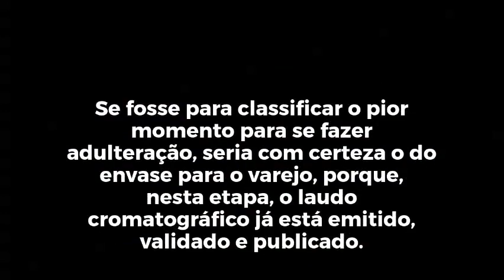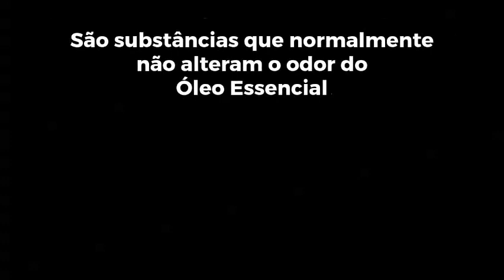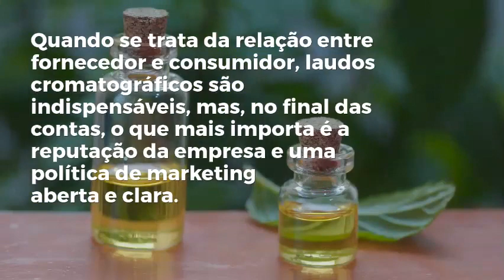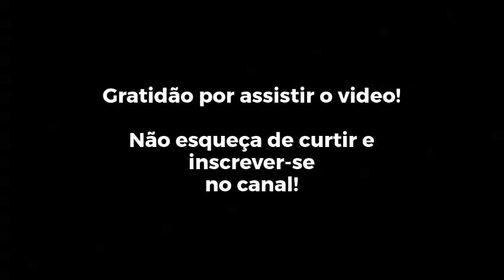Assunto Importante - A Adulteração de Óleos Essenciais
Nesses video vamos falar de um Assunto Importante - A Adulteração de Óleos Essenciais. Um óleo adulterado pode causar danos a sua saúde.

Fonte: Quanarí

🔥🔥🔥 Segredo! Porque muitas pessoas não saem da pobreza! 🙋 Com mais de 33 anos de idade, finalmente conseguiram fazer a lei da atração funcionar usando uma técnica recém divulgada. Não sei por quanto tempo, o vídeo da próxima página estará no ar, pois pessoas poderosas não querem que esse vídeo seja assistido por pessoas comuns. clique no link e assista a apresentação antes que saia do ar.

🔥🔥🔥 ÓLEOS ESSENCIAIS QUE RECOMENDO: ▸ Faça seu cadastro com segurança e ainda ganhe 25% de descontos e pontos de para trocas! Óleos essenciais puros e certificados aqui se tornando um cliente preferencial

📚 Livro O guia Completo dos Óleos Essenciais

🧠FAÇA SUA REPROGRAMAÇÃO MENTAL PARA QUE VOCÊ POSSA ATRAIR MUITO DINHEIRO, PODE OUVIR AO DORMIR, DORMINDO OU MESMO ESCUTANDO NO SEU DIA A DIA. clique

💜 Você está buscando informações sobre óleos essenciais, terapias integrativas, musicalização, musicoterapia, holisticos, MTC? 😨 Então, esse canal com certeza irá te ajudar 😍

🌾 A BÍBLIA DA AROMATERAPIA
🌿 ÓLEOS ESSENCIAIS
🌿 A LAVANDA COMO CAMINHO
🌿 O LIVRO DE RECEITAS DE ÓLEOS ESSENCIAIS

💁 Quer Ajudar um Autista e sua Família a ter uma vida melhor? Baixe esse Ebook!

🙌 DIFUSORES PARA AROMATERAPIA

▸ Aroma de Ar Com 7 Cor de Controle Remoto Luzes
▸ Aromatizador Ultrassônico Controle Remoto
▸ Difusor Aromatizador Óleo Essencia 7 Cores
▸ difusor de aromas para aromaterapia 300ml até 10 horas
▸ Caixa de Som Aromatizador
▸ Difusor De Aromas Ultrassônico Óleo De Essencial Névoa 7 Cores

✅ MARKETING PARA TERAPEUTAS

✅ EQUIPAMENTO UTILIZADO PARA GRAVAR

▸ Gravador de som
▸ Luz de fundo

▸ MELHOR KINDLE NA MINHA OPINIÃO
- Novo Kindle Paperwhite